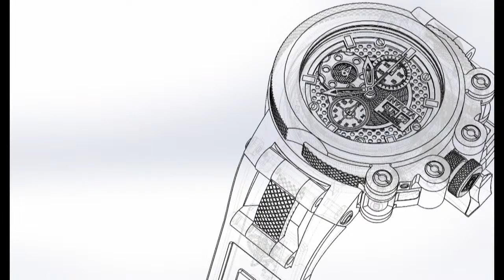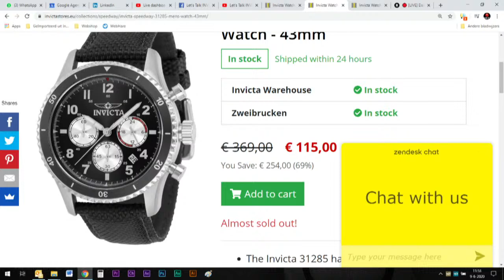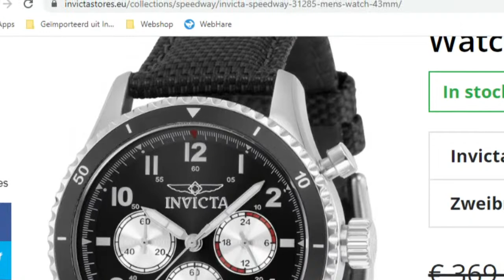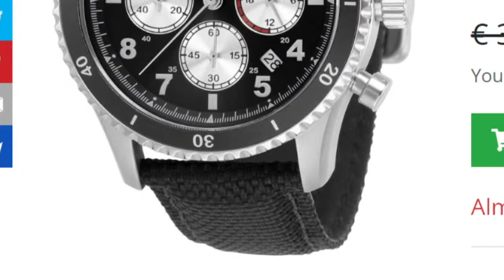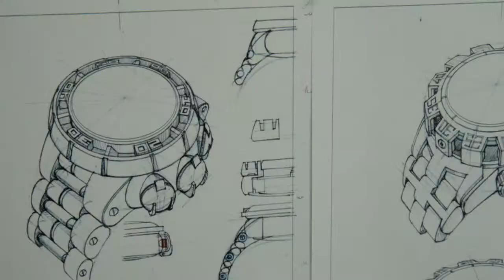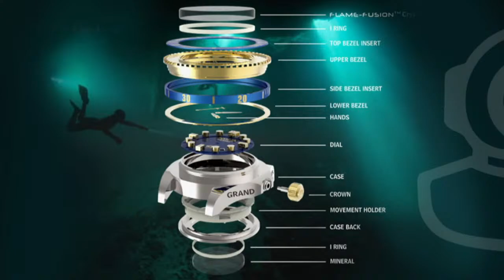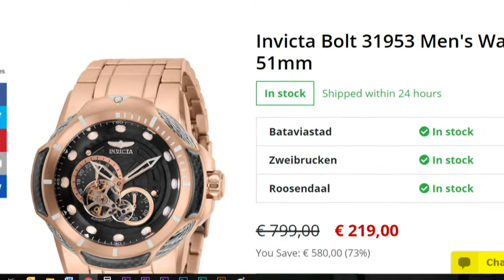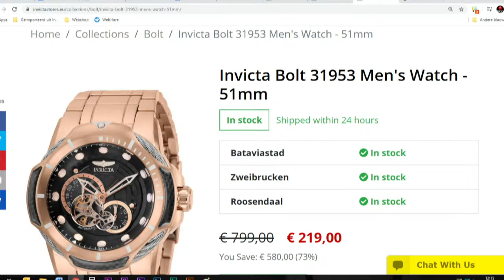Let's Talk INVICTA test 09 juni 2020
Let's Talk INVICTA test van 09 juni 2020
Een gezellige informatieve talk voor de horloge liefhebbers van Invicta.